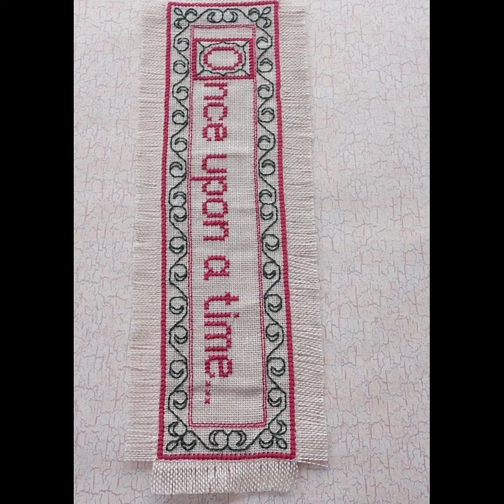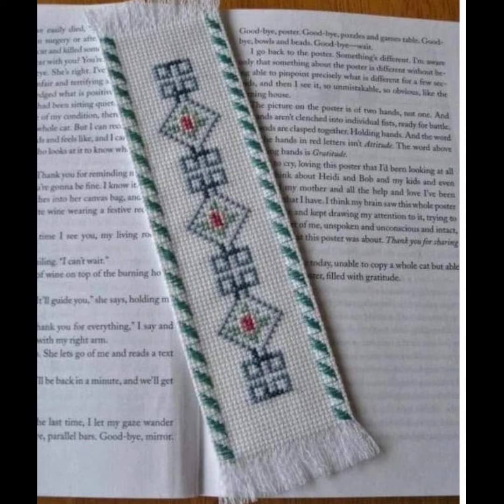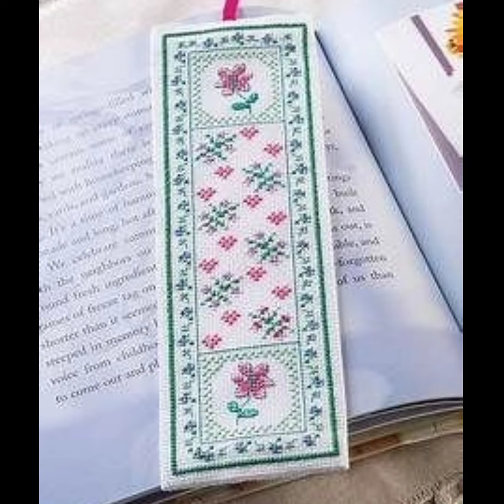Amazing Cross Stitches Hand Embroidery Bookmark Patterns New Countable Ideas